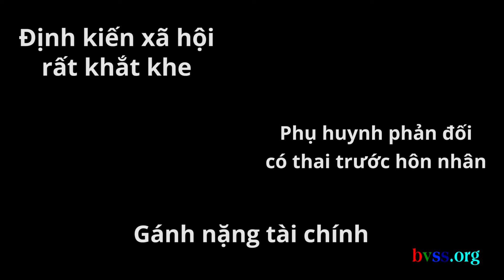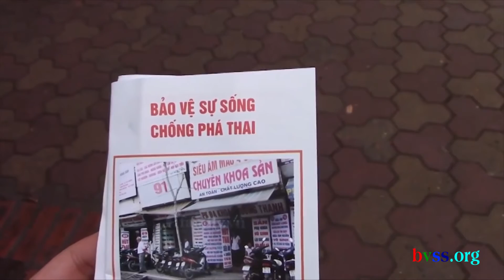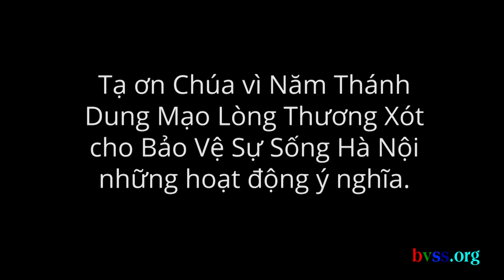Phóng sự bảo vệ sự sống kỉ niệm 8 năm